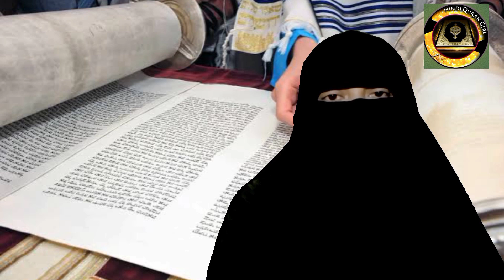Quran Surah/Surah Al-e imran ayat-90 to129 in Hindi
kufr karnei walei aur kafir wo koun log hai?
Quran Surah Al e imran ayat- 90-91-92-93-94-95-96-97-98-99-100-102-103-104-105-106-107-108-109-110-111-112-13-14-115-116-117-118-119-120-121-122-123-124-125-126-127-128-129 in hindi

and encourage me
and support me people's

keyboard:-
Quran Majeed
Quran translation
Quran Surah
Quran ki fazilat
Quran me kafir kise kha gya hai
kafir kise kahate Hain
kafir kise kehtei hai Tariq Masood
kafir kisko kaha jata hai
kafir kisko bola jata hai
kafir kise boltei hai
kafir kise boltei hai Zakir Naik
kafir kise boltei hai salman azhari
काफिर किसे कहते हैं
Quran me kafir ke lie kya likha hai
Quran me kafir kise kehtei hai
Quran me kafir ka kya matlab hai
Quran me kafir kisko kahate hai
Quran me kafir ka kya arth hai
surah Al-e imran with urdu translation
surah Al-e imran ayat-90 to 129
surah Al-e imran ki fazilat
surah Al-e imran me kafiro k lie kya kha gya hai